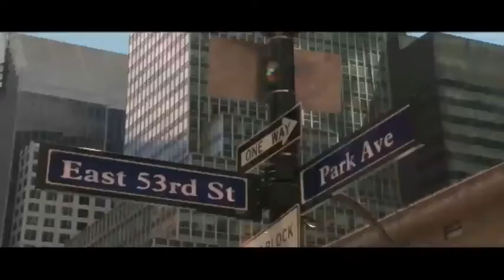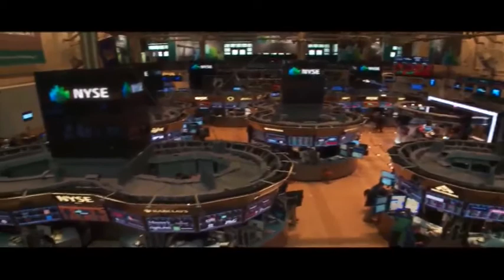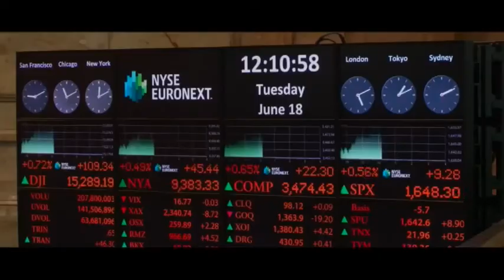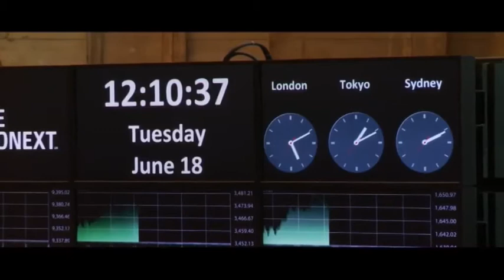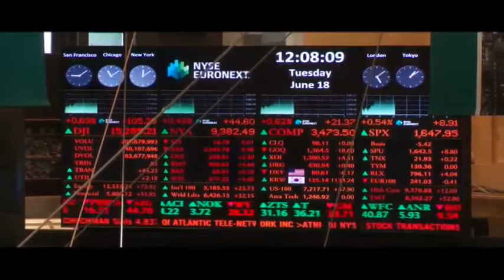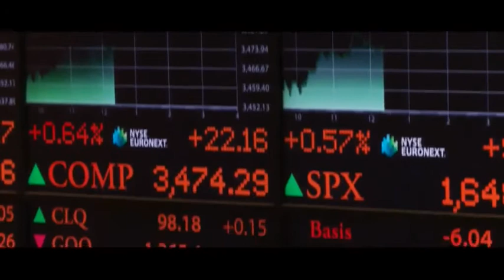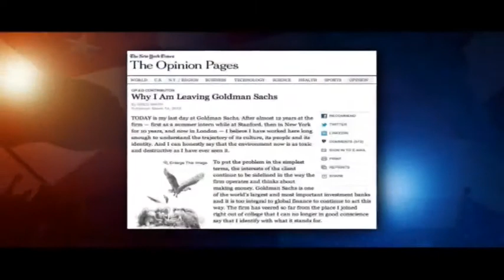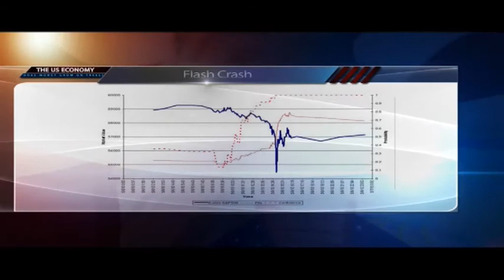The US Economy: Does Money Grow on Trees - Part 2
What happens after the US Federal Reserve ends quantitative easing?  How will it impact on the US economy and in turn, on markets around the world?  Join CNBC Africa Anchor Lindsay Williams in his quest to find out where the US economy is headed, as he chats to leading US and local economists, authors as well as SA Reserve Bank Governor Gill Marcus.